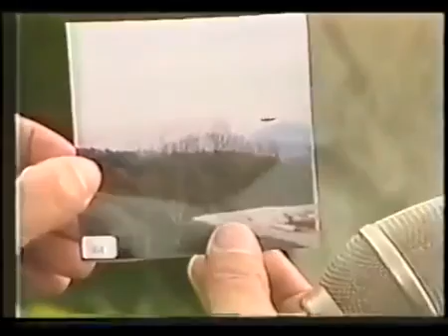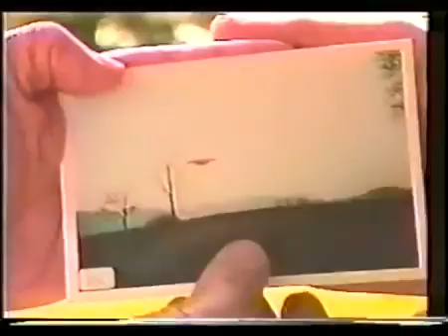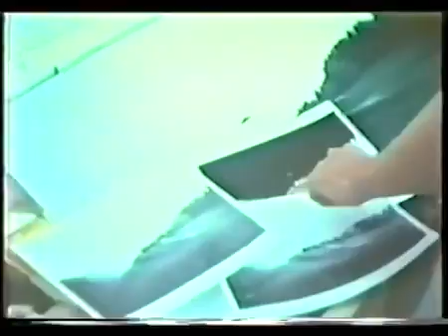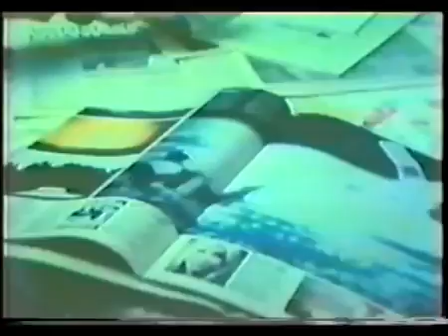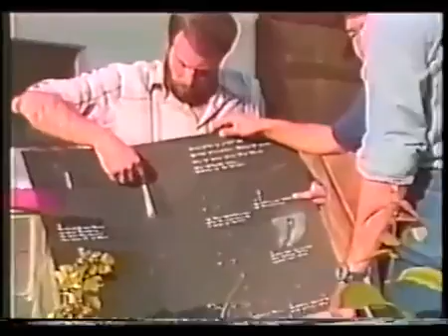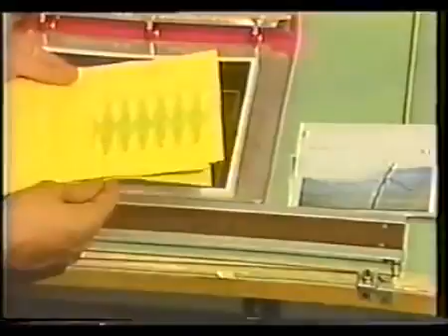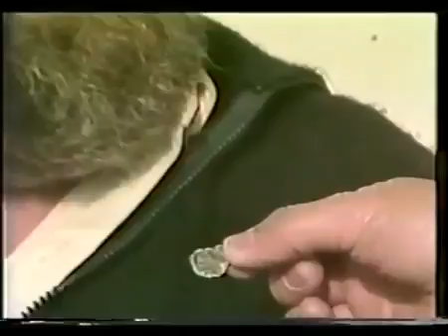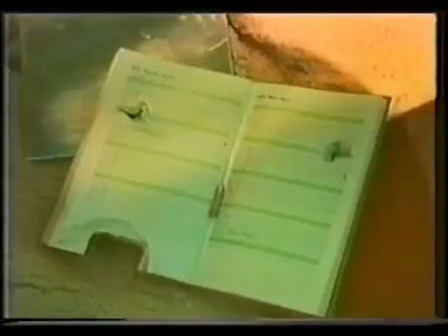"UFO: Kroniki Meiera" - film dokumentalny. Lektor PL [Mr Fonthe]